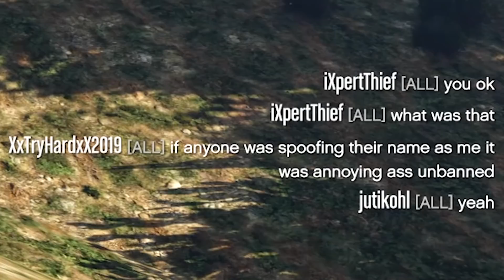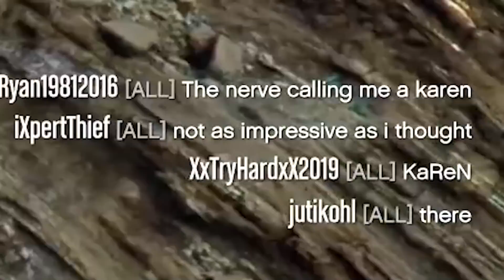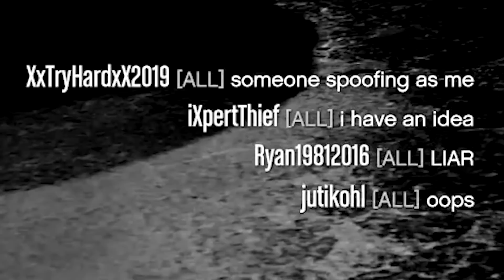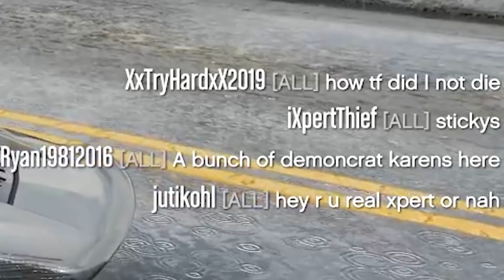PICKING UP A HOT MODDER! 😳 | GTA 5 THUG LIFE #472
Install Raid for Free ✅ IOS/ANDROID/PC and get a special starter pack 💥 Available only for the next 30 days! (Thank you Raid Shadow Legends for sponsoring this video!)